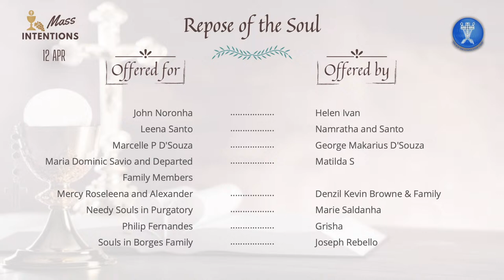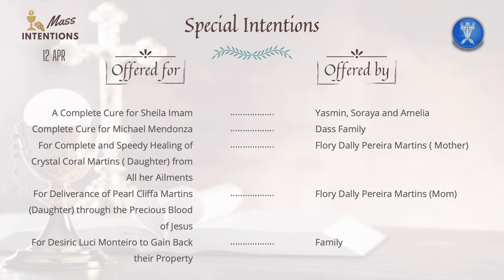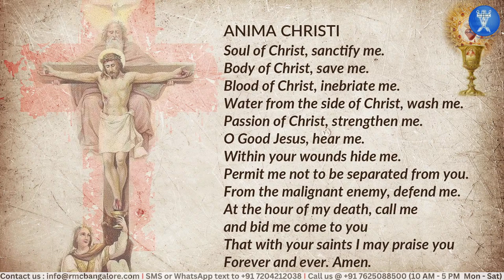Catholic Holy Mass - 12th April 2024, Friday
*For Mass intentions:* *(UPI, Netbanking, Debit Cards, etc)*